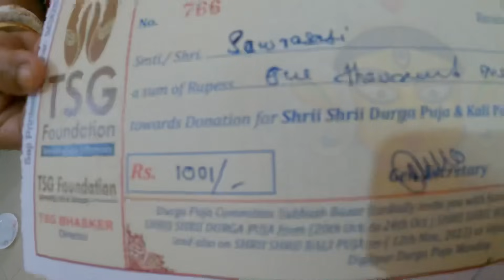নতুন হোটেল এ বেশ খাওয়া দাওয়া😋 চিকেন বিরিয়ানি Notun hotel a besh khaoa daoa Chicken Biryani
Hey Guys,
I'm Saraswati Biswas, you might know me as Maa Diglipur.
I upload videos regarding Lifetyle Vlogs, Home Recipes, Funny Shorts etc.

• About •
→ Name – Saraswati Biswas
→ Content Creator
→ Address - Subhash Gram, Diglipur, North and Middle Andaman, Andaman and Nicobar Islands, Pin 744202

Take Care :heart:
MAA DIGLIPUR

[Ignore Tags]

maa diglipur vlog
maa diglipur
maa diglipur channel
maa diglipur block
maa diglipur channel
maa diglipur recipe
maa diglipur shorts
maa diglipur challenge
maa diglipur vlogs family
maa diglipur video
maa diglipur vlogs qna
maa diglipur youtube channel
bangla vlog
bengali vlog
maa to ixz
maa durga image
Maa Oori Polimera
Maa Tujhhe Salaam
maa laxmi photo
maa durga coming on which vehicle 2023
maa to ixz indigo flight
maa kali hd wallpaper
maadhaar
Maa Tujhhe Salaam
maa kali
maan meri jaan lyrics
Maaveeran
maa song
maan meri jaan
maa nahi saaz hoon main
maa tujhe salaam
maal piyenge nagpuri song
maaveeran trailer
maa durga song
maamannan trailer
maamannan songs
maamadura annakodi song
popi kitchen
popi kitchen cake recipe
popi kitchen with village food vlog
popi kitchen chicken recipe
popi kitchen family vlog
popi popai popi po
popi kitchen biryani
popi kitchen with village food cake recipe
popi kitchen vlog video
popi
popi kitchen with village
popi kitchen vlog channel
tradiswad vlog channel
tradiswad family
tradiswad chicken recipe
tradiswad vlog 1
tradiswad vlog 2
tradiswad mutton recipe
villi food
krishnar rannaghar
tradiswad veg
amit style vlog
tradiswad vlog
tradiswad vlog channel
tradiswad family vlog
tradiswad marriage
tradiswad vlog today
tradiswad family
tradiswad helping channel
tradiswad recipe
tradiswad new vlogs
tradiswad 45T
tradiswad chicken recipe
tradiswad vlog 1
tradiswad vlog 2
tradiswad didi number 1
villi food
villfood
villi food blog
villfood kitchen
villi food chicken
villi food vlog
villfood vlog
villfood kitchen vlog
villfood cooking vlog
villfood kitchen new video
vilifood
villfood chicken recipe
villfood new video
villfood vlog home tour
villfood kitchen
villi food blog
villi food chicken
villfood vlog
villfood kitchen vlog
villi food vlog
villfood cooking vlog
vilifood
villfood channel
villfood chicken recipe
villfood new video
villfood biryani recipe
bengali recipe
bengali recipe special
bengali recipe veg
bengali recipe shukto
bengali recipe chicken
bengali recipe khichdi
bengali recipe pulao
bengali recipe biryani
bengali recipe video
bengali recipe in hindi
bengali recipe aloo dum
bengali recipe chilli chicken
bengali recipe ranna
bengali recipe ghugni I hope you liked the video🥰
Love you all❤️ See you in next vlog